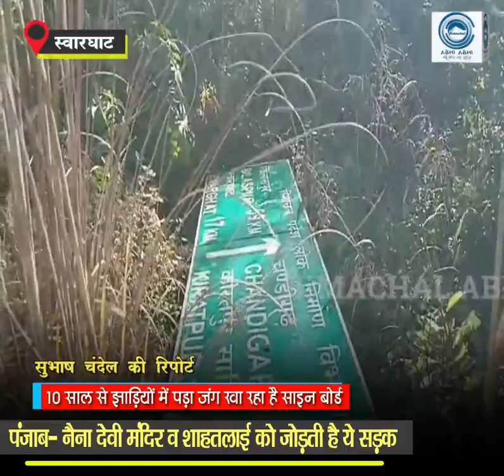sign board/Chiknibridge/ install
The sign board installed near the Chikni bridge on the Chikni Baihal-Baloli road on the Himachal-Punjab border has been rusting in the bushes for the last 10 years but the department is not showing any interest in installing it. About 10 years ago, this sign board was removed from here for the construction of the bridge, but even after a long time has passed, this sign board is lying in a smooth ravine.